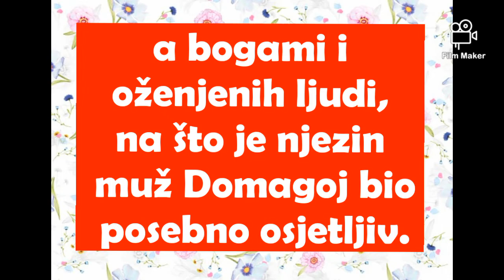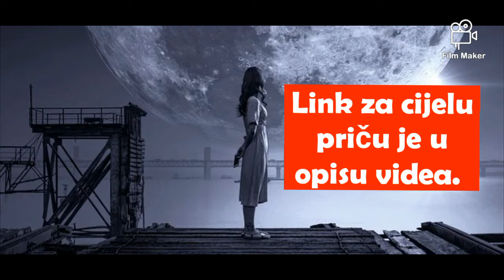Priče koje se pamte: Maltretiranje ljubomornog muža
Maltretiranje ljubomornog muža zamijenila je ljubavlju bez zadrške

Njenom pojavom uzburkali su se duhovi u našem mirnom, ravničarskom selu tih šezdesetih godina prošlog stoljeća, bogatih samo oskudicom, neimaštinom i duboko skrivenom nadom da će s vremenom biti bolje. Visoka, lijepa, uspravna i graciozna, hodala je ulicama našeg sela kao da šeta Montmartreom. Lokalne alapače dobile su novu temu za raspredanje vrebajući svaki njezin korak, dok su mlađe žene i djevojke sa zavišću gledale za njom potajno sanjajući o tome da bi i one, jednom, mogle tako izgledati. Kud god je kročila, bez svoje krivnje izazivala je uzdahe momaka, a bogami i oženjenih ljudi, na što je njezin muž Domagoj bio posebno osjetljiv. Ili je to trebalo nazvati pravim imenom – ljubomora?

Elizabeti, svjesnoj činjenice da se nekim čudom našla u sredini toliko različitoj od one u kojoj je odrasla, nije preostalo ništa drugo nego biti ljubazna, ali na distanci. Ipak, zamjerali su joj čak i suzdržanost pogrešno je tumačeći kao ponos i nikako nisu razumijevali njenu susretljivost prema roditeljima čiju je djecu podučavala. Radila je kao nastavnica ruskog jezika jer se u to vrijeme, naravno, po selima uglavnom učio baš taj jezik, iako je ona bila profesor francuskog, diplomant Sorbonne.